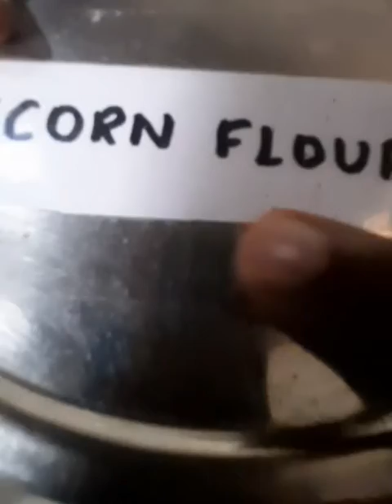Republic day special || chocolate sauce || with cocoa powder || easy and tasty